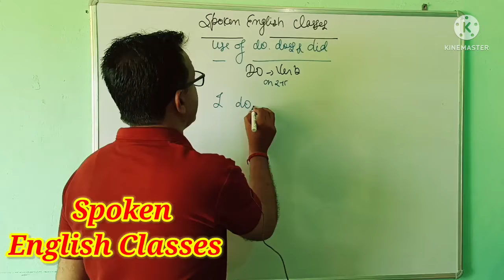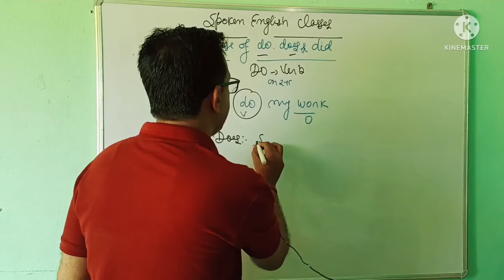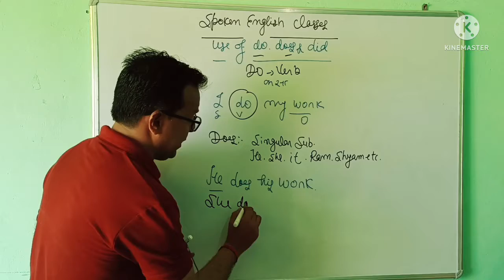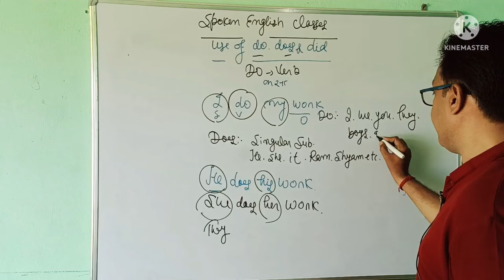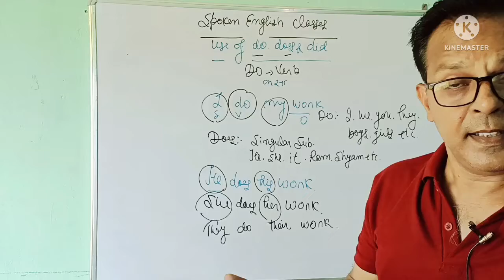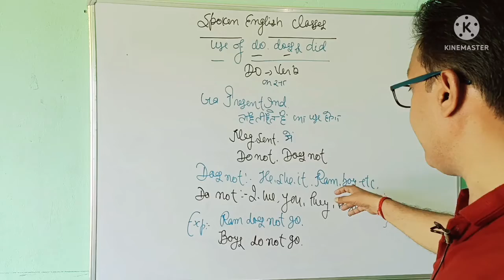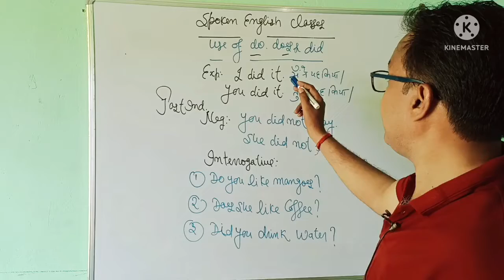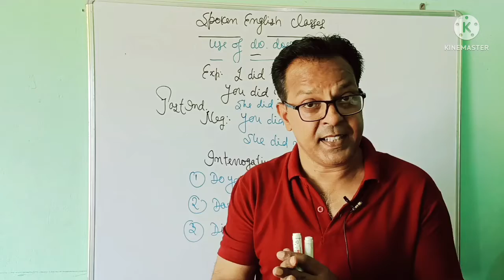Spoken English/Use of do, does n did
you will know about the use of do,does n did.